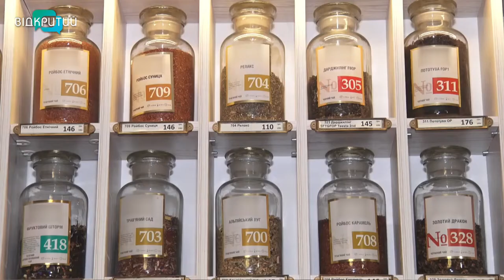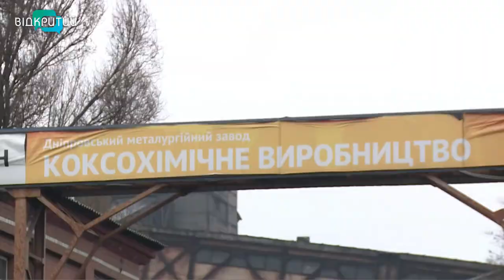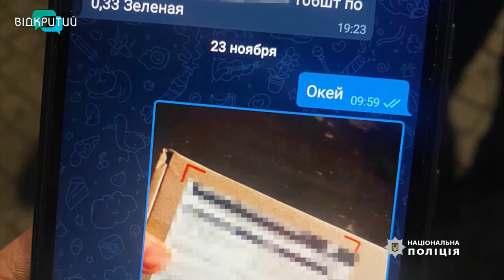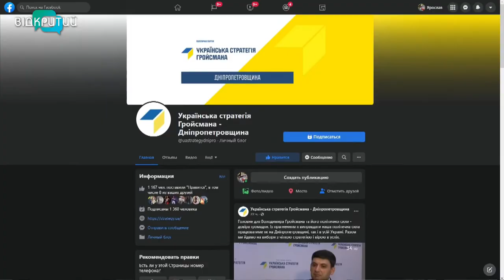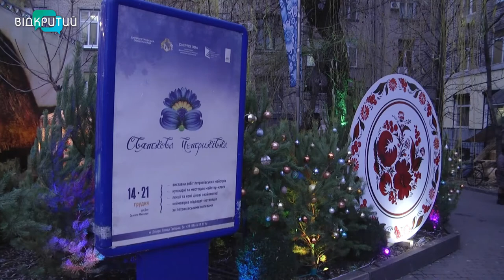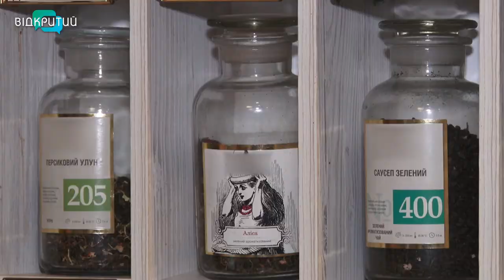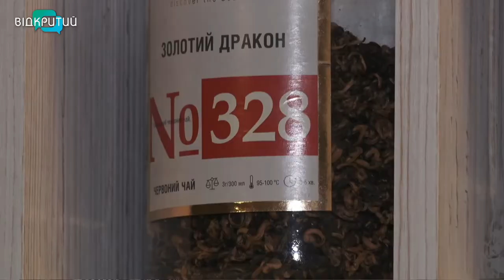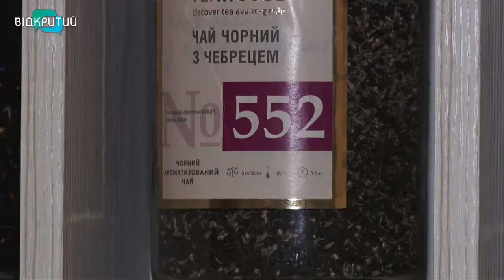Новини OPEN NEWS від 15 грудня 2021 року 20:15